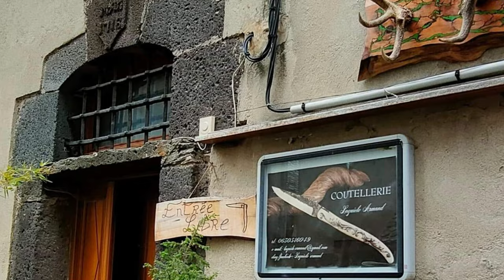3 Laguiole-Taschenmesser von Armand Cayzac, auf der Burg Jimena de la Frontera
💚 Diese Laguiole-Taschenmesser von Armand Cayzac werden speziell für original-laguiole.de hergestellt und unterstreichen einmal mehr die Messermacherkunst französischer Messerschmieden. Die 3 neuen Laguiole-Taschenmesser werden auf der Burg Jimena de la Frontera in Andalusien/Spanien vorgestellt, welches im dem 8. Jahrhundert erbaut wurde.
Diese Taschenmesser haben außergewöhnliche Griffe aus Buchsbaum, Wacholder und Nussbaum mit Mammutstoßzahn.
Armand Cayzac wurde als Steinmetz ausgebildet und hatte schon immer einen Faibel für das Handwerk und die Kreativität. Von einem Freund hat er die Kunst des Messermachens erlernt und hat sich damit später selbständig gemacht. Seine Werkstatt befindet sich ca. 20 km vom Dorf Laguiole entfernt. Seine Laguiole Messer sind aussergewöhnlich schön und er hat es geschafft einen eigenen unverwechselbaren Art eines Laguiole-Messers zu kreieren.

Kapiteln:
00:00 Begrüßung / Intro
02:24 DiaShow
03:40 Edition ARON 02
07:42 Edition FRANCE
08:33 Edition ARON 02
09:33 Überblick aller Messer

🔪🔪 Taschenmesser Laguiole Armand Cayzac, Edition ARON 01, Wallnuss+Mammutstoßzahn, brosse

🔪🔪 Taschenmesser Laguiole Armand Cayzac, Edition ARON 02, DREOS-Griff, Wacholder, brosse